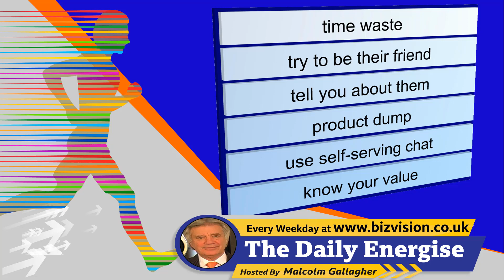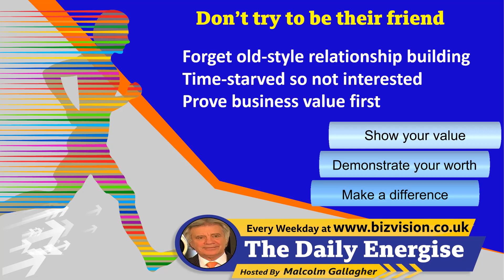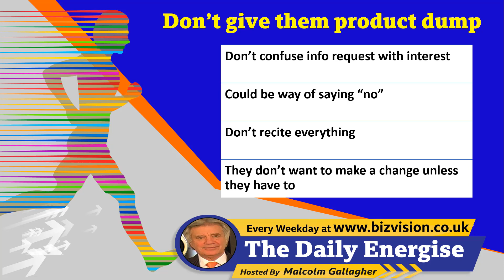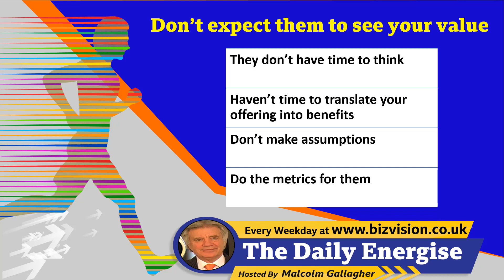EYB033 Mistakes to avoid when selling into big business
Mistakes to avoid when selling into big business. Winning orders from big business can be rewarding but is much more demanding than selling to smaller companies. In this DailyEnergise video MalcolmGallagher of bizvision, an international sales coach, host of BizVision’s Leadership Plus, Supplier Plus and Sales Plus Channels gives you the top mistakes salespeople make when selling into big business. Watch to know and avoid!. The Daily Energise is published every weekday by Malcolm on the BizVision Network at bizvision.co.uk, his Linked In channel, YouTube & Vimeo. for free access to FOUR online business support channels.